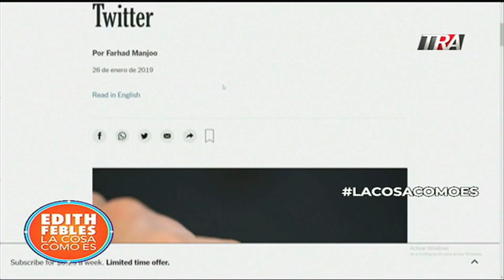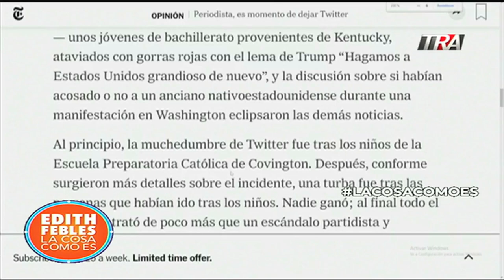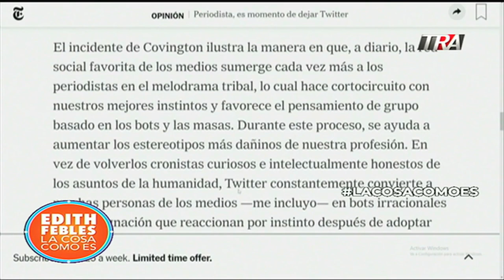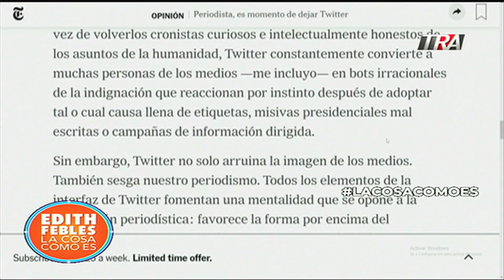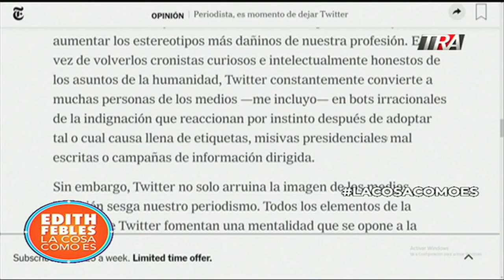El articulo que hay que leer : Periodista, es momento de dejar Twitter | La Cosa Como Es 28/07/21